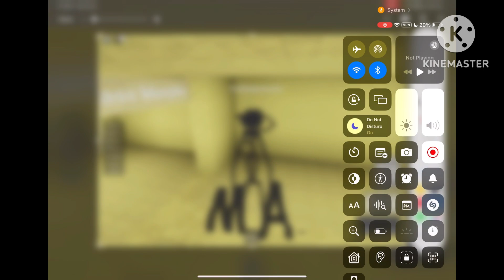I Hate Back To School Ads Becus Ads Are Ruined This Summer 😡😡😡🤬🤬🤬👺👺👺